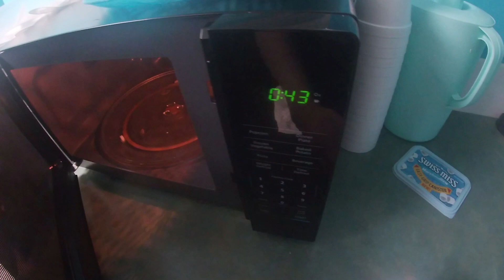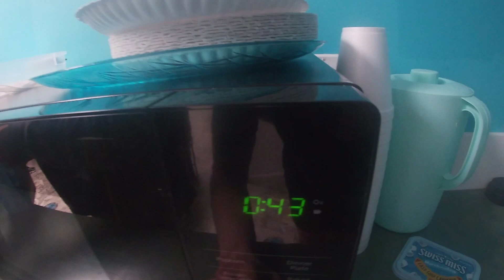Hot Chocolate Round 3 with Komaru Naegi - Cooking in Cosplay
In this episode of Cooking in Cosplay, Komaru Naegi makes hot chocolate.